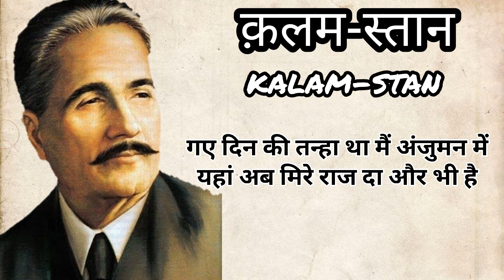Allama iqbal ! Dr Muhammad Iqbal ! Allama iqbal shayari ! Allama iqbal poetry ! Urdu poetry ! 2021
Sir Muhammad Iqbal, KCSI (Urdu: محمد اقبال‎; 9 November 1877 – 21 April 1938) was a South Asian Muslim writer, philosopher, and politician,whose poetry in the Urdu language is among the greatest of the twentieth century,and whose vision of a cultural and political ideal for the Muslims of British-ruled India was to animate the impulse for Pakistan. He is commonly referred to by the honorificAllama (from Persian: علامہ‎, romanized: ʿallāma, lit. 'very knowing, most learned').